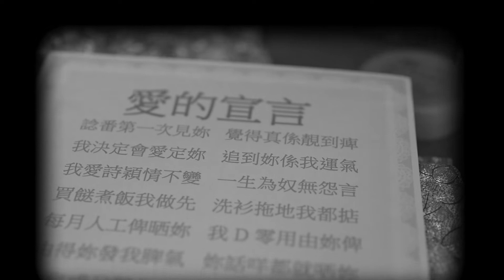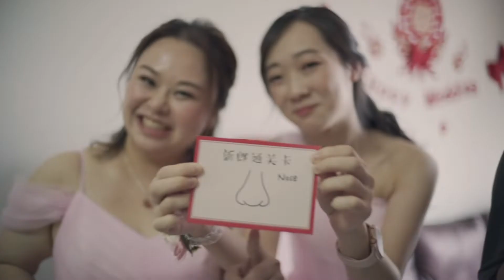早拍晚播 (Rachel & David) - 婚禮攝影 | 柏林攝影公司 | Berlin Photography Workshop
Berlin Photography Workshop 攝影公司提供#專業婚禮攝影及攝錄服務。我們團隊具有豐富攝影經驗，為個人及商業機構提供專業拍攝。

歡迎索取報價或查詢!